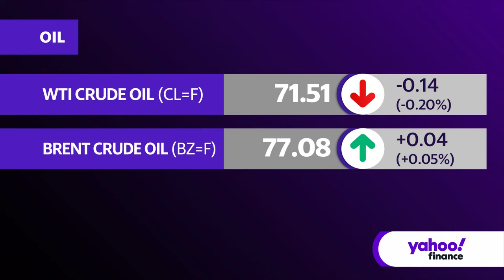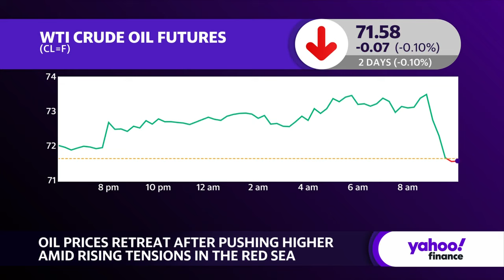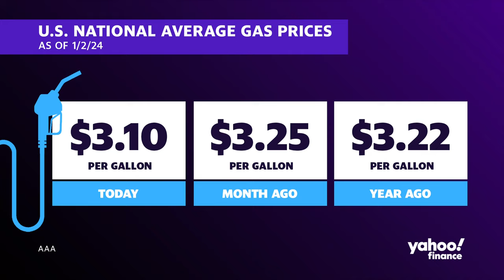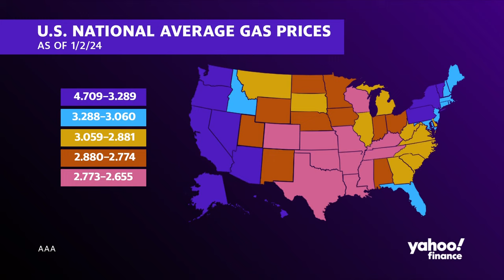How geopolitical tensions could impact oil prices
Oil traders have been closely watching events in the Red Sea, a center for global trade. Despite geopolitical tensions ratcheting up in recent months, oil prices (CL=F, BZ=F) are still trading in the $70s.
Andrew Lipow, President of Lipow Oil Associates, joins Yahoo Finance to discuss the current developments with oil prices and taking a look ahead at what could come next.
Lipow gives an estimation as to where oil prices could end up : "I think a year from now we'll be looking at $85 to $87 a barrel, but in between now and then we could see oil prices fall to below $67 a barrel based on Chinese demand and on the other hand, we could see them reach $93-$95 a barrel if there were to be a supply disruption in the middle east."